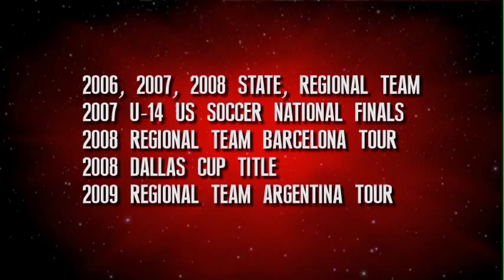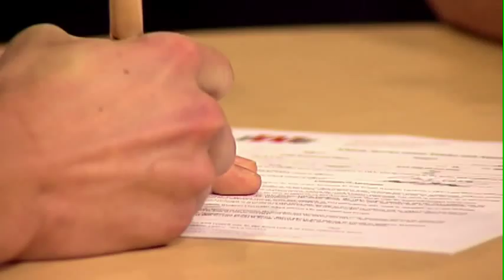Keaton Albert Signing